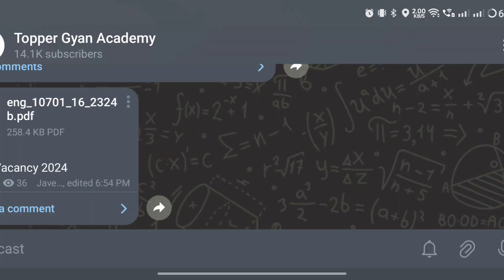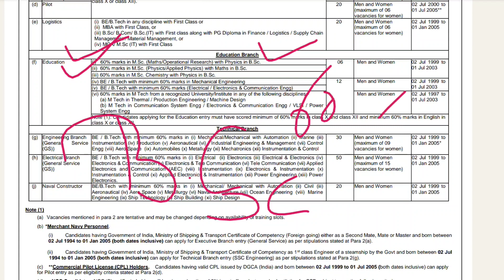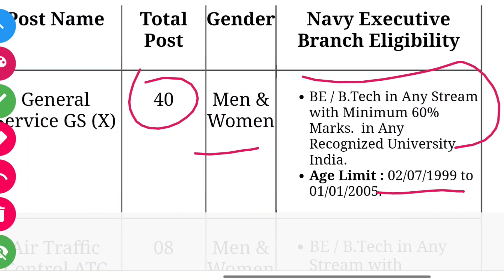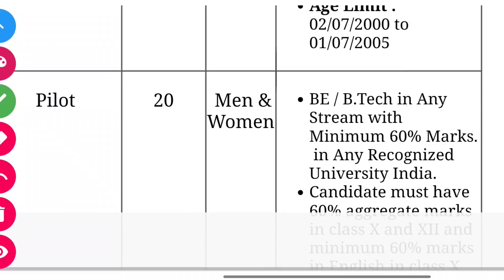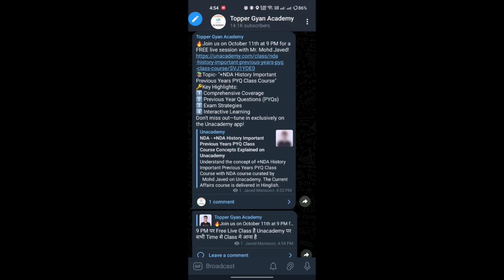Indian Navy New Vacancy 2024 // Navy New Vacancy 2023 / Navy MR SSR Bharti 2023 Form kab aayenge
Navy New Recruitment 2023 // Navy New Vacancy 2024 / Navy B.Tech Bharti 2023 How To Apply Online

Your queries -

toppergyanacademy channel